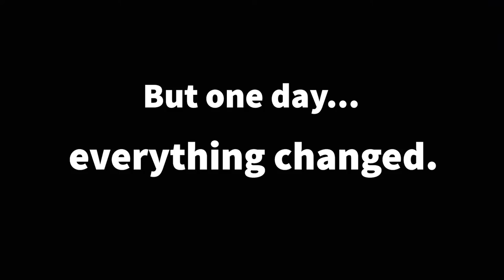Attack on CSU Teaser Trailer #1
First teaser trailer for the game "Attack on CSU" made by Kody Martinolich and Christopher Florence for a school project.
Everything in this video was made/recorded by Kody Martinolich. Most videos were taken on Columbus State University's main campus in Columbus Georgia.